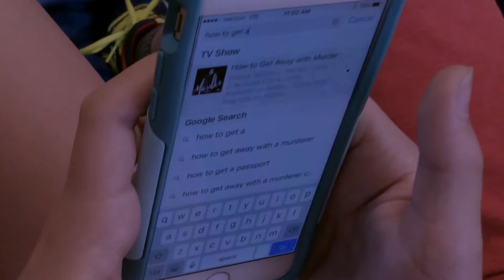How to NOT Get Away with Murder